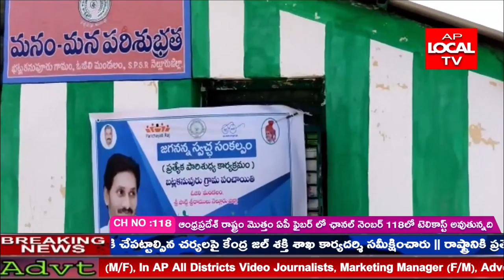భట్లకనుపూరు గ్రామంలో చెత్త సంపద కేంద్రాన్ని జిల్లా పంచాయతీ అభివృది అధికారిణి డి ధనలక్ష్మి తనిఖీ